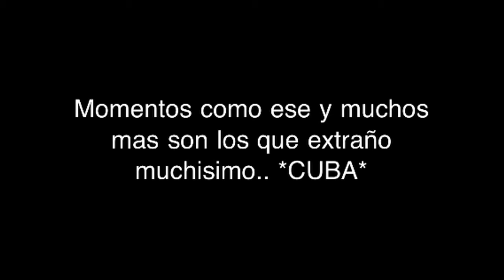momentos lindos en cuba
Algunos momentos lindos que pase en cuba cuando fui el 9 de julio del 2011